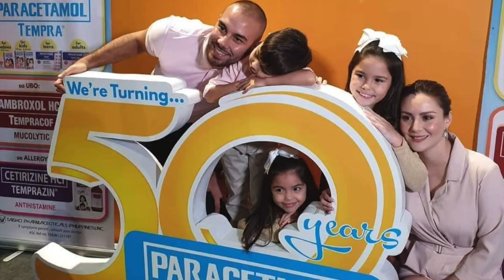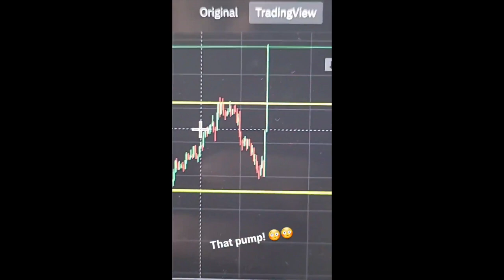TEAM KRAMER IN THE HOUSE